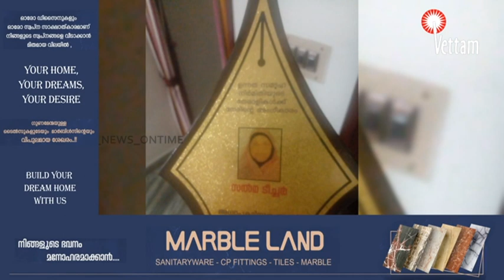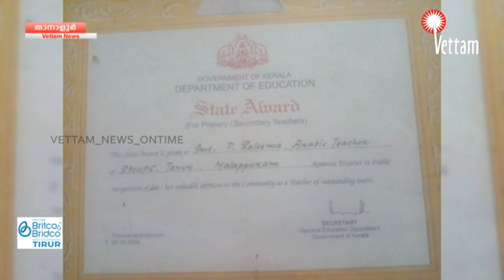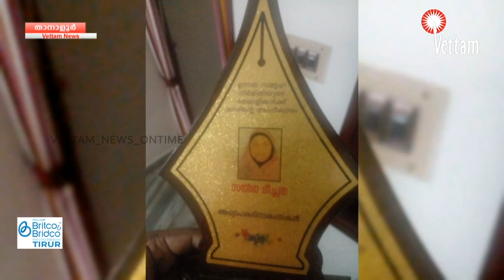മുൻ ജില്ലാ പഞ്ചായത്ത് അംഗം സൽമ ടീച്ചർ അന്തരിച്ചു